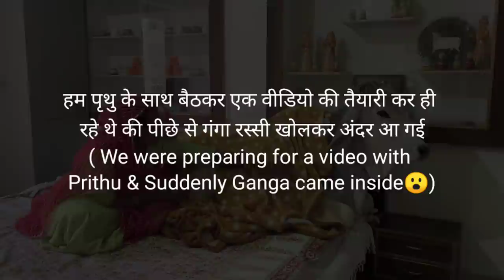Ganga और Prithu 😮 दोनो को अलग Bed चाहिए 🙄 | cowsblike